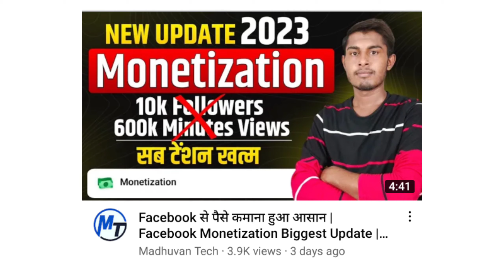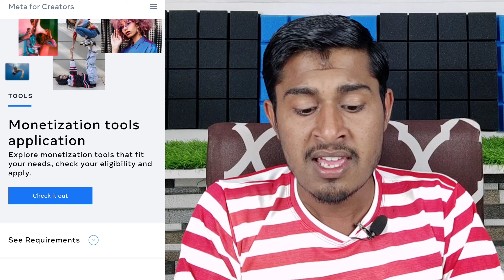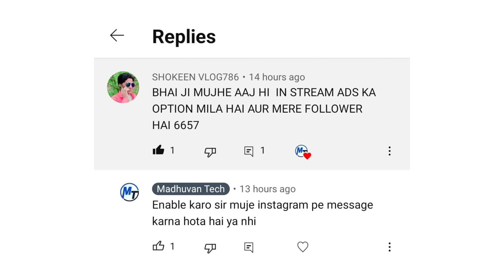Live Proof देखो | Facebook Monetization New Criteria 2023 | facebook in stream ads monetization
namskar dosto facebook in stream ads monetization new criteria and eligibility live proof iss video me bataya hai ummid hai video aapko helpful hogi.